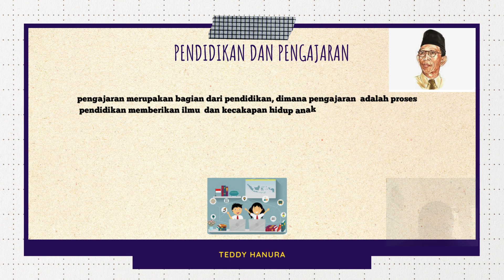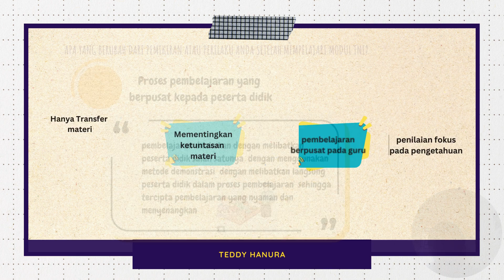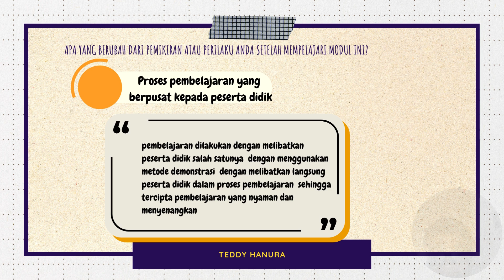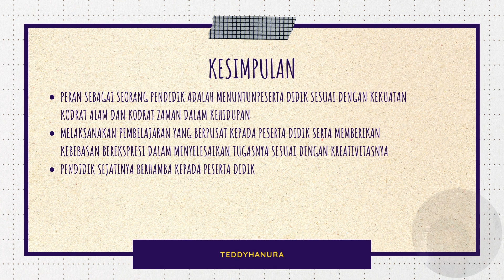koneksi antar materi modul 1.1 cgp angkatan 11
koneksi antar materi dari Calon Guru Penggerak Angkatan 11 2024 Kota Tanjungpinang Provinsi Kepulauan Riau